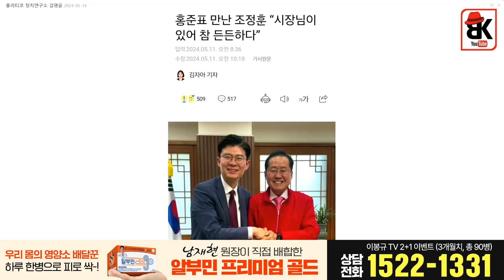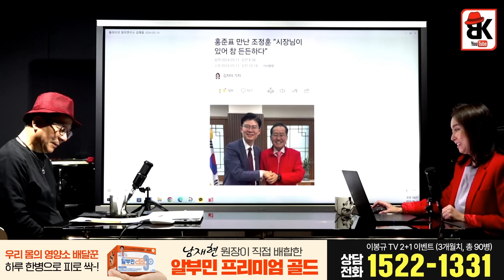이준석과 홍준표, 그리고 추미애의 릴레이 게임 [김영윤]